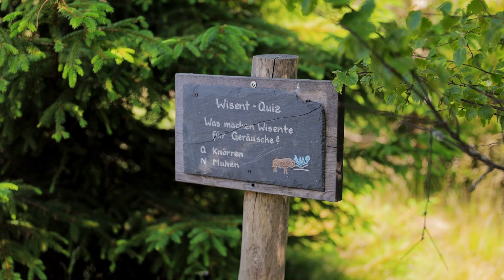Vesprima Wisent Wildnis Tour - Vespaverleih im Siegerland | NikVisuals Media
*Die Hauptproduktionskamera des Projekts
*Zweite Kamera beim Interview
*Behind The Scenes Kamera

*Hauptobjektiv (Sigma 18-35mm)
*Closeupobjektiv (Canon 50mm)
*Gimbaleobjektiv (Canon 18-135mm)
*Speedbooster für die BMPCC 4K

*SSD für's Schneiden und filmen
*SD Karten
*Micro-SD Karten

*Softbox für Hauptlicht
*Bicolor Softboxen

*Rode Videomic Pro
*Sound Recorder
*Wireless Lavallier Set
*Studio Mikrofon